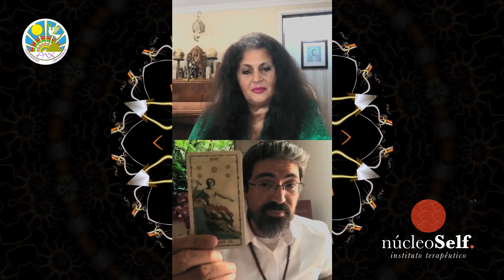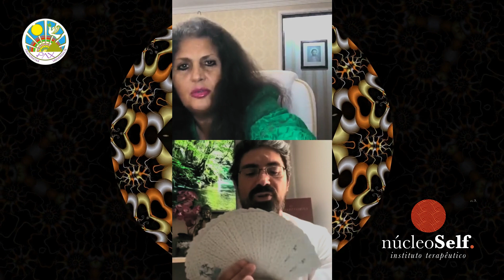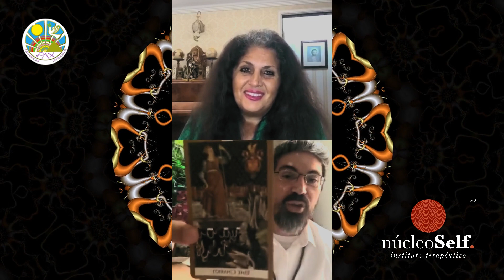LIVE PAX. Conhecendo o Tarô com Carmem Balhestero e Cardoso Jr. Frequência do ouro.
LIVE realizada pela Fraternidade PAX Universal no dia 10/09/2020 pelo Instagram.Carmen Balhestero entrevistou o terapeuta Euclydes Cardoso Jr em  10/09/20, sobre o workshop "Conhecendo o Tarô", que realizará via PAX ONLINE na plataforma Zoom em 17/09/2020.

Euclydes Cardoso Jr, Terapeuta Holístico, Psicoterapeuta Junguiano (fundador do Núcleo Self), Publicitário e Artista Gráfico. É Praticante de Kung Fu (estilo Choy Lay Fut), fR+C (frater RosaCruz grau 7) e MM.’. (Mestre Maçom grau 19).

É também tarólogo, onde teve seu primeiro contato com o Tarô aos 12
anos de idade, iniciando suas atividades profissionais com o oráculo em

2009. Escritor do blog TAROT CABALA desde 2011, participou como palestrante da Confraria Brasileira de Tarot e do Fórum Nacional de Simbologia e Tarô.

Também lecionou cursos e Workshops na Jornada de Tarot junto de seu parceiro, amigo e mestre Nei Naiff, entre outros tarólogos de renome no cenário nacional.

Além do trabalho com oráculos, Tarô e iChing, atende com métodos terapêuticos e complementares como Massagens Relaxantes e Energéticas, Barras de Access, Terapia Floral de Bach, Auriculoterapia, Calatonia; Relaxamento de Schultz, Reiki entre outras técnicas de terapia.

"Conheça todas as técnicas, domine todas as teorias,
mas ao tocar uma alma humana, seja apenas outra alma humana".

Oferecemos:

- Psicoterapia Junguiana
- Tarô Terapia
- iChing
- Barras de Access
- florais de Bach
- Terapia corporal
- termoterapia
- Zen Shiatsu
- relaxamento de Schultz
- Calatonia
- Reiki

Consultas presenciais ou on-line.

💛✨ núcleo SELF terapias.

🏵 núcleo SELF | Instituto Terapêutico
Rua Voluntários da Pátria, 654
salas 224/317/622
Zona Norte - São Paulo/SP
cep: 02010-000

Confira nosso consultório no Google!